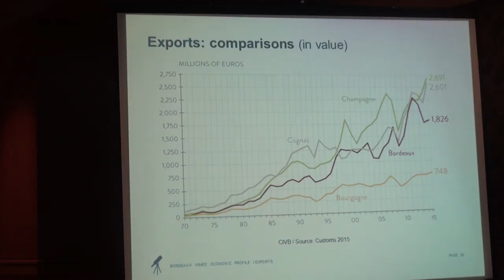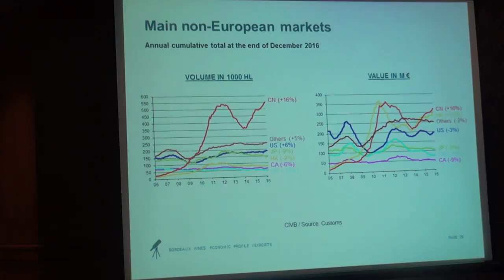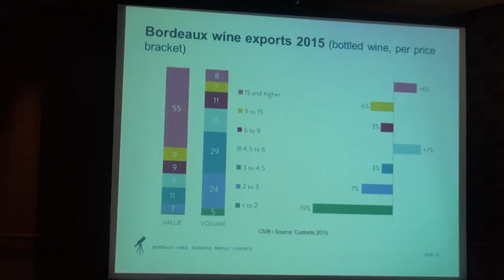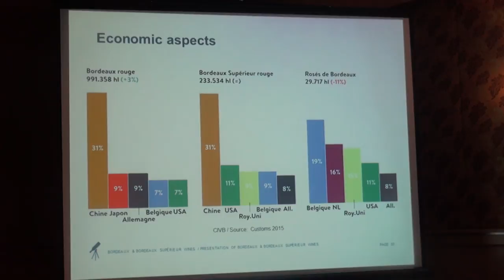JSV Showcases Malcolm Tham &Thomas Ling #7 Changing Landscape of Bordeaux Wines Masterclass,Fairmont